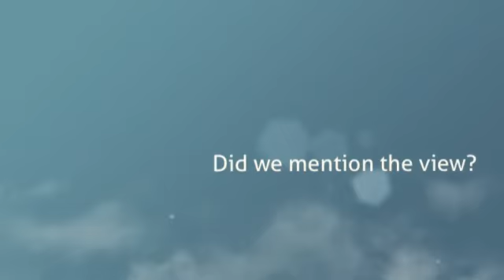912 NW Fremont St, Camas, WA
Beauiful custom Camas home with stunning PDX and Mt. Hood Views!